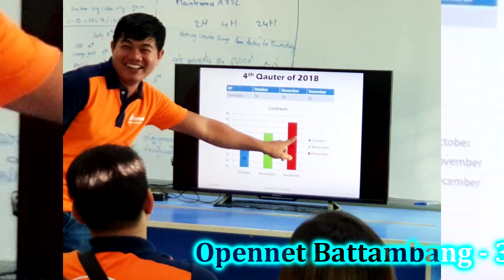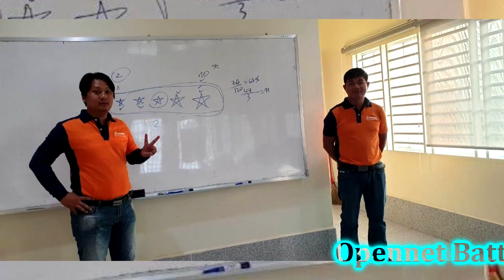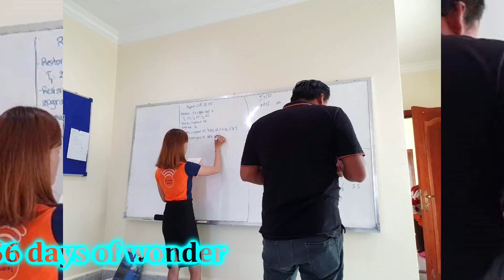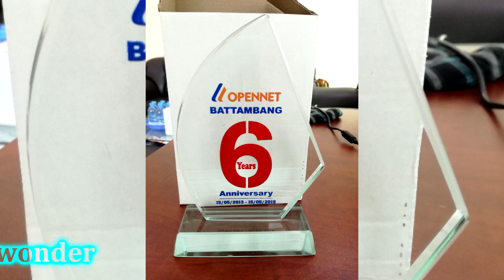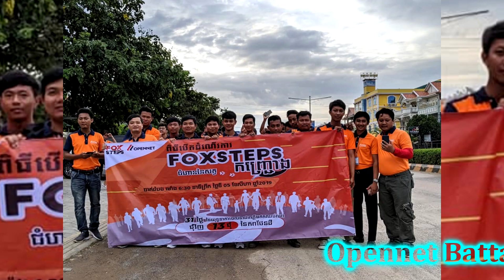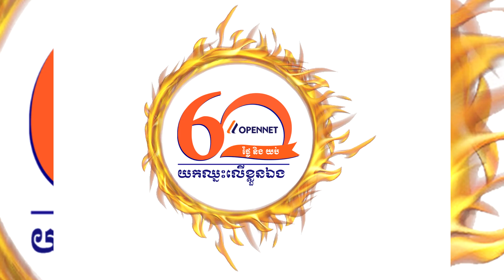Opennet battambang - 365 days of wonder